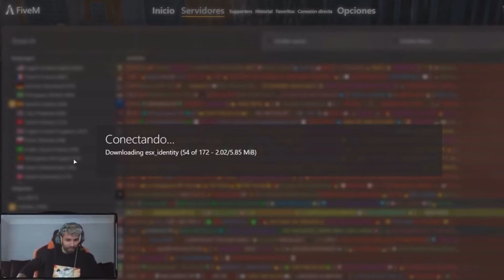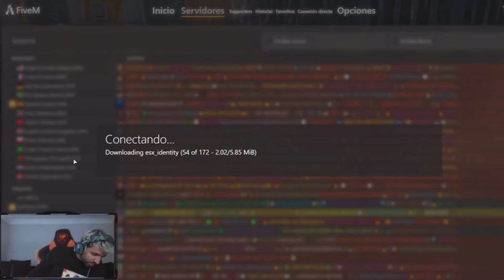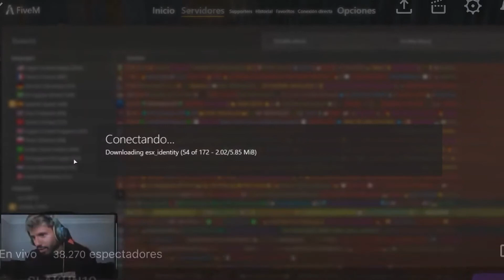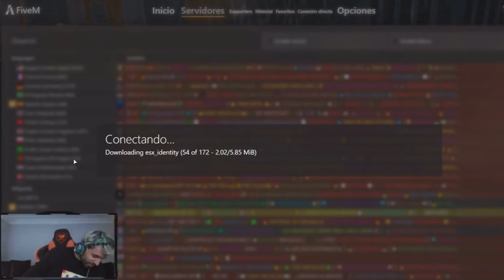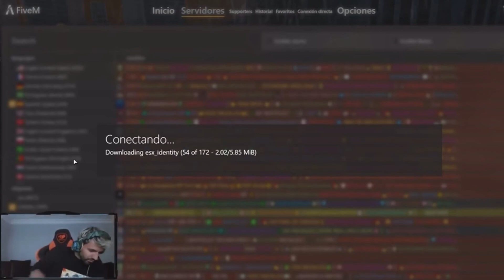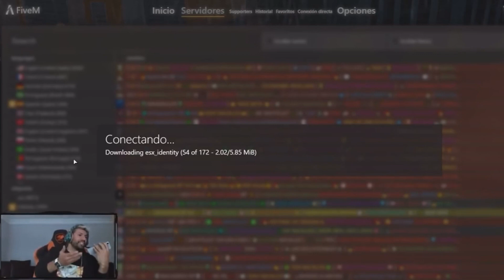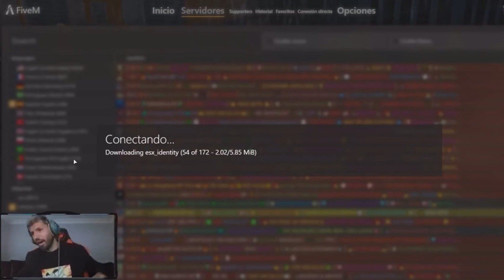KUN AGUERO LLAMA A MESSI EN DIRECTO😱😂 - KUN AGUERO Y MESSI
Kun Aguero llama a Messi en pleno stream😱

Si te gusto puedes ayudarme dandole like a este video y compartiendolo con tus amigos :)